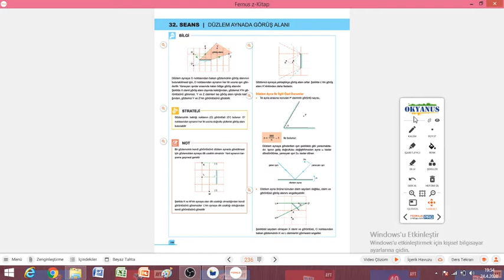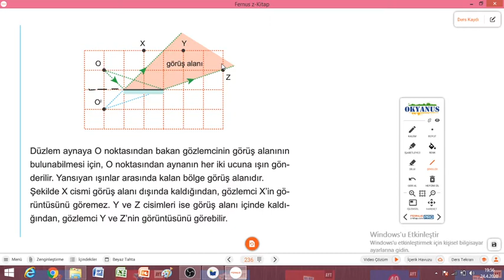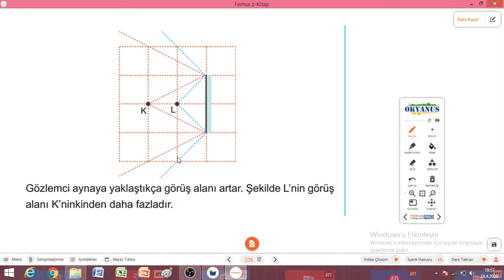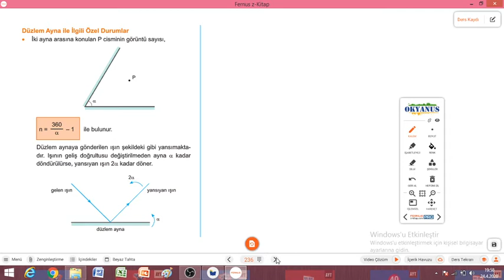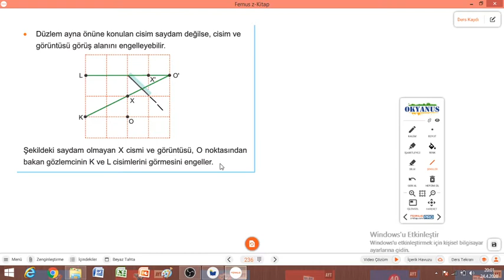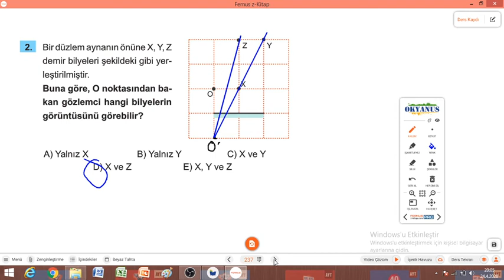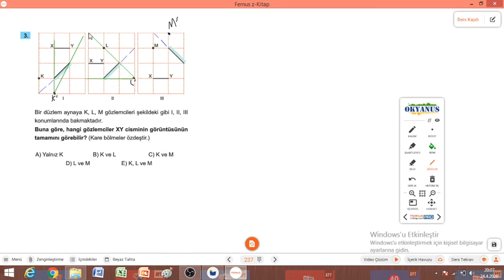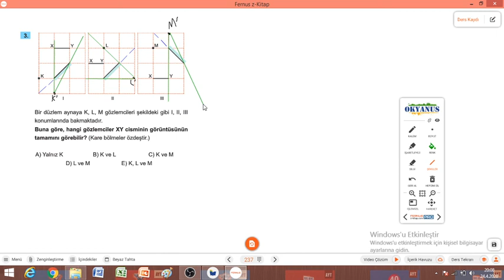Farabi 10. Sınıf Fizik Dersi - 4